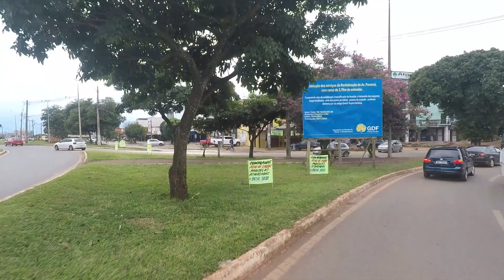Gravação na linha 100.8,com a camera no para-brisa EP 1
novamente uma sequencia de gravação da linha 100.8 Paranoá /Itapoá via ponte Jk pra W3 sul pegando agora a frente do veiculo e consequentemente todo movimento a frente ...